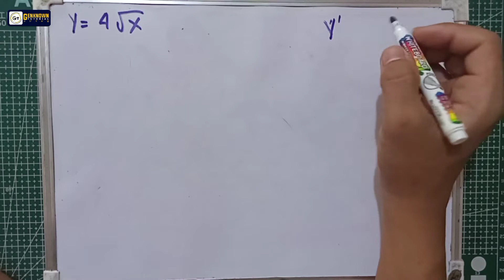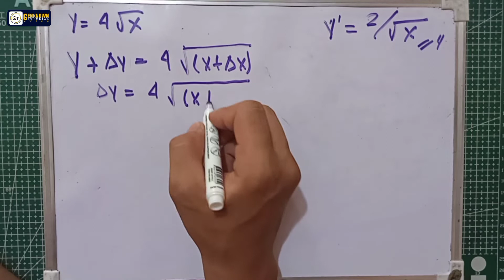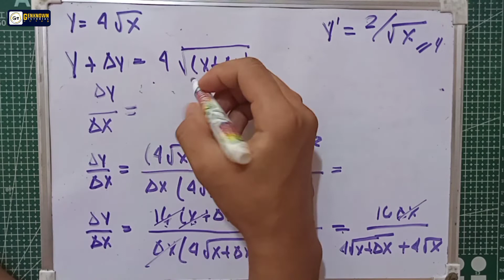Derivative by First Principle | 4 Step Rule | Example#3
DERIVATIVE BY FIRST PRINCIPLE
- 4 Step Rule (Long Method Derivative)

Exercise 2.1

Find the derivatives by the use of Definition 2.1 (First Principle)